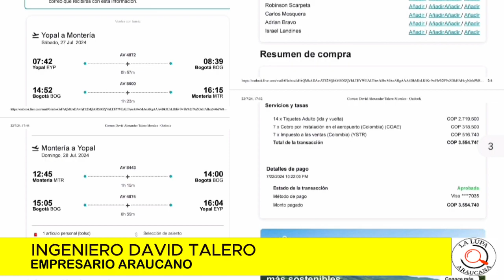DAVID TALERO ACLARO QUE EL EQUIPO DE FUTBOL DE SALÓN TENIA TIQUITES VIA AEREA IDA Y VUELTA